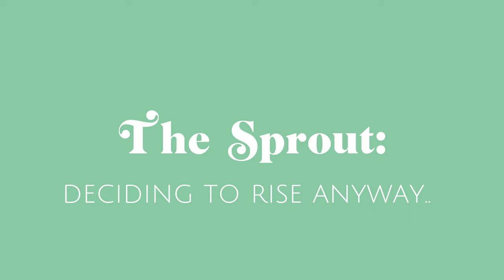to the black girl who hides herself | how to overcome limiting beliefs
I realized a lot of my limiting beliefs stemmed from a culture that thrived in misogyny. In order to be consistent and show up consistently I had to peel backk the layers of doubt within myself because those thoughts didnt belong in my future. Here is me releasing the echo of limiting belifs and completing a cycle of of life where I am unfulfilled.